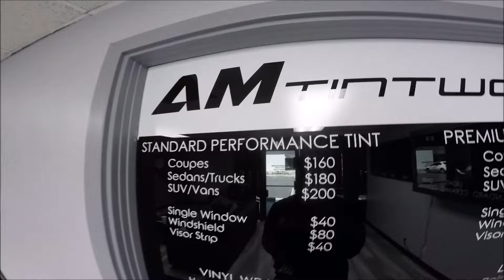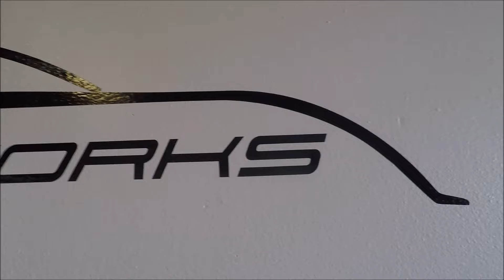Surprise! - VLOG 23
Big shout out to @nastyboyjayy hope you enjoyed your bday brotha! Stay motivated and remember why you started!

Snap Chat: @lotek19